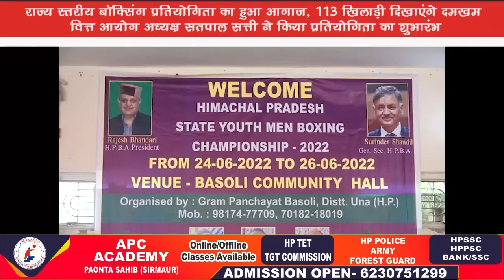UNA- राज्य स्तरीय बॉक्सिंग प्रतियोगिता का हुआ आगाज, 113 खिलाड़ी दिखाएंगे दमखम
शिमला, सोलन और सिरमौर की खबरें .. देखिये NEWS@9